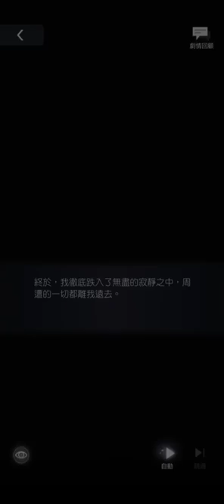(EN) Vyn Richter SSR: Returning Blossoms in Blaze | Tears of Themis Gufeng 未定事件簿 莫弈 【灼华于归】英译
1. Treat this card as an AU, the timeline doesn't really matter.
2. My translations are NOT official. It is a mix of traditional and simplified CN.
3. Kindly note that different translators may translate words differently. Please let me know if you have a better suggestion in the translation too!

Timestamps:
Story 1/6 00:48
Story 2/6 09:33
Story 3/6 19:35
Story 4/6 31:26
Story 5/6 37:21
Story 6/6 45:59
AFTER STORY 53:08

Notes:
[1] While 花祈节 is translated as Flower Festival, it literally means 'flower prayer festival'. Since there's no spring in where I live, I'm not certain if this is a real festival or not.
[2] Beizhou means "Northern State".
[3] Xingmu (translated to gavel) is a commonly used prop in Chinese performances. It's a small piece of hard wood of quality with its main function is to make a sound to attract the audience's attention.
[4] I didn't translate 仙灵 to 'fairy' because fairy is more closely related to European folklores, and 仙灵 itself can be spiritual beings that went through centuries of spiritual practice, with a goal to become one of the divines. If they went to the wrong path in their practice, however, they will turn into monsters.
[5] The concept of 报恩 is very common in Chinese folklores. Someone does a good deed, and the one received the kindness will find their way to repay as a form of gratitude, often having the feeling of being indebted to the one gracing them with an act of kindness.
[6] 定北侯 (Dingbeihou/ Marquis Dingbei) is not a name, but a title given by the emperor. In this story, MC's father brought peace to Beizhou, hence given the title as "定北", which roughly means "secure the northern land".
[7] It was normal for performers (like opera, storytelling) to act or sing in both male and female roles, though not the case for every performer, of course, but it isn't rare.
[8] Chishui River is a major tributary of the upper Yangtze. Its name literally means "red water river"/"red river" because it shows reddish color in lower stream due to a large sediment concentration.
[9] The Gobi Desert is a vast, arid region in northern China and southern Mongolia.
[10] This came from a poem by 龚自珍, which means "the tiniest movements will affect the entire situation" - be careless for the slightest bit and you'll lose everything.
[11] This traces back to the spiritual practice of spiritual beings. Throughout their practice, they earn 修为, something accumulated over years of practice. It's said that for one to transform into human, thousands of years of cultivation are required.
[12] Usually, as subordinate (during that period) you are not allowed to address family members of your superior with their names.
[13] Not biological uncle. I've explained about this concept throughout my translations. It is normal to do this in Asia.
[14] In Chinese religions we believe in reincarnation and it takes a long process that can't be helped so LOL
[15] QiXi is on the 7th day of the 7th month of lunar calendar. Qiaoguo is a delicate fried thin pastry where its shape comes in many curves. Qiao also sounds similar to 'bridge' in CN, so it has a romantic meaning (see Qixi's origins of Vega and Altair, magpie bridge). It became a way to express love between lovers.
[16] Mid-autumn festival is on the 15th day of the 8th month in lunar calendar.

NOTE SEGMENT 2: ONLY READ THIS AFTER YOU'VE FINISHED READING EVERYTHING
*1 I forgot to show it here, but if you can look at the CG, there are scales on his hand.
*2 It's Vyn's spell.
*3 It's possibly the warmth MC felt in *2.
*4 While I have a wishful thinking that Vyn has returned, but it's acknowledged in CN/TW that this story has a bad ending, and the voice MC heard could be a hallucination.
*5 I think the after story is merely MC's hallucinations, where her memories stuck with how he looked at his final moments.
*6 In SOTT cards and Artem's after story, the token of love 'disappears' after MC agreed to receive it. But, it didn't disappear here. Hence it could be MC's hallucinations.

Bonus angst: In lore of spiritual beings, loving a mortal and meddling with mortal matters are forbidden, and punishments are brutal. But Mo Yi did this for us. If Mo Yi can't even hold his serpent form from rescuing her, can he can shoulder the punishment of breaching the heavenly laws?

Bonus #2: The referenced poem is a poem where the poet blesses the lady to be happily married and build a family together with her spouse. It is a congratulatory poem. So after all the angst, please have some sweetness!

Card: 灼华于归 (Unofficial title: Returning Blossoms in Blaze)
Attained from: Gacha
Game language: Traditional CN (TW Server)
Audio: Simplified CN (CV: 姜广涛 Jiang Guangtao)